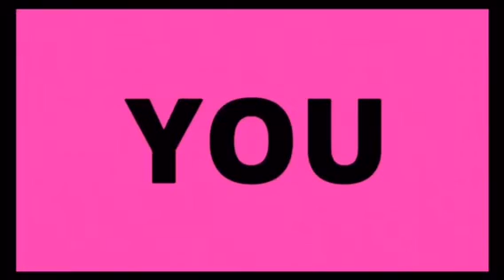The Best You Spa Promo